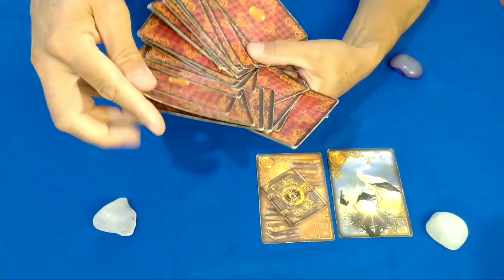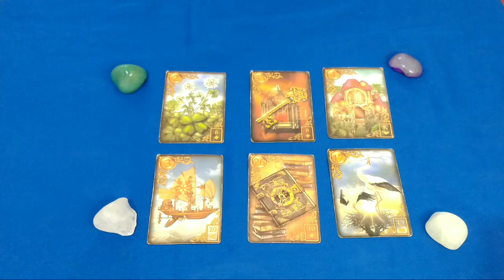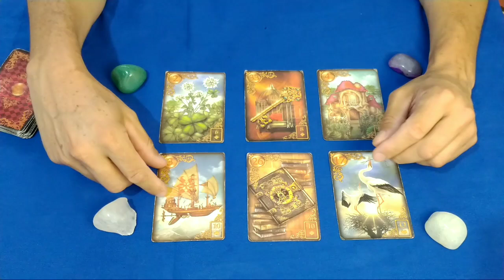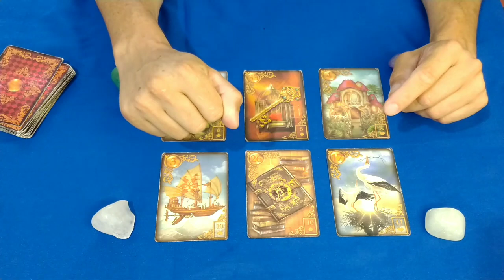SKOOBY SURFANDO NO BBB?!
Video RARO da JULIETTE cantando (bbb21)
BBB21, João Luiz, indicação, paredão, resumo, Festa, Big Fone, hoje, BBB 21 ao vivo, Lucas penteado pede para sair do bbb
lucas penteado , COMO ASSISTIR BBB21?